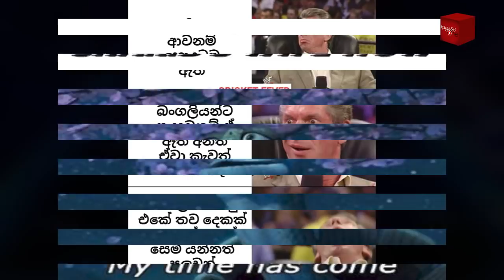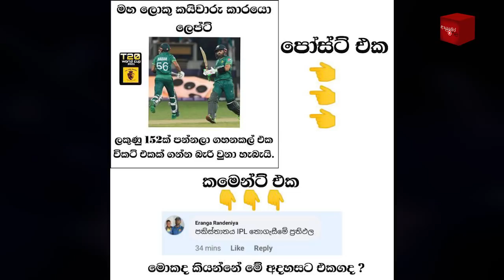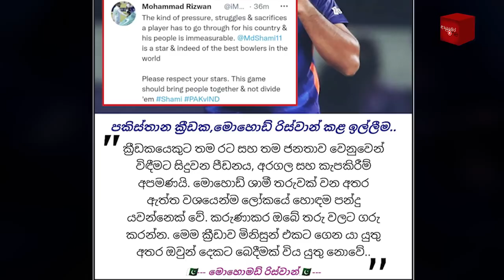CRICKET Special 🏏🏆 T20 World Cup 2021 Bukiye Rasa Katha - Part 21 | Sri Lanka vs Australia 🇱🇰 🇦🇺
T20 World Cup 2021 Bukiye Rasa Katha